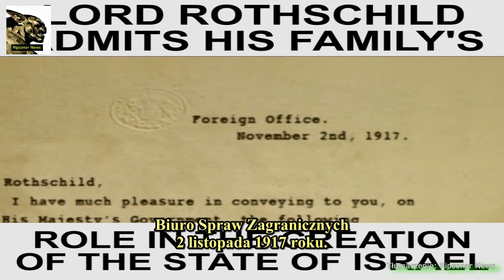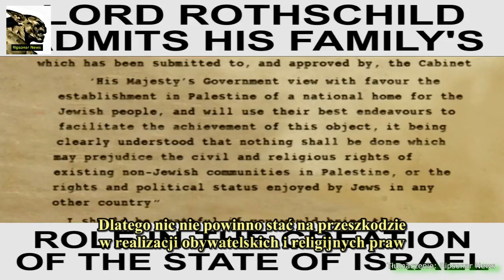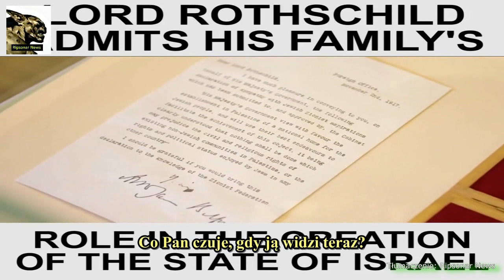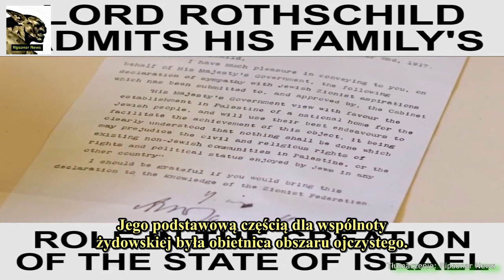Lord Rothschild - pomogliśmy w powstaniu państwa Izrael.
Org. title: 2017 marks the 100th anniversary of the 1917 Balfour Declaration